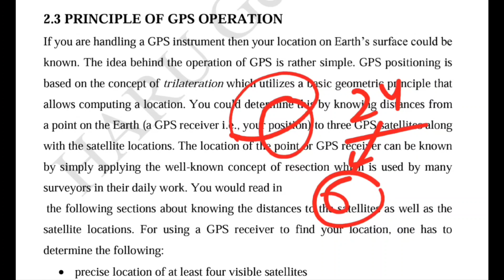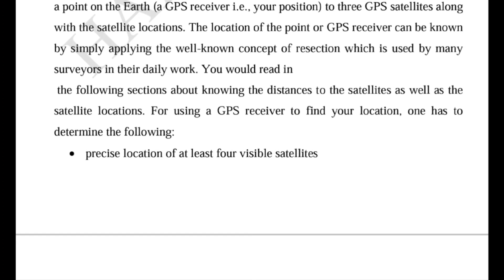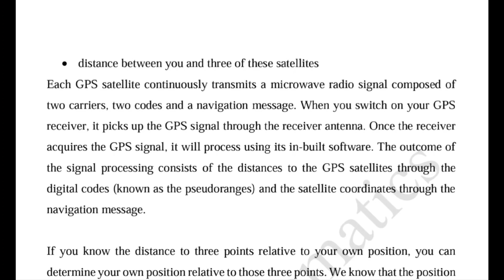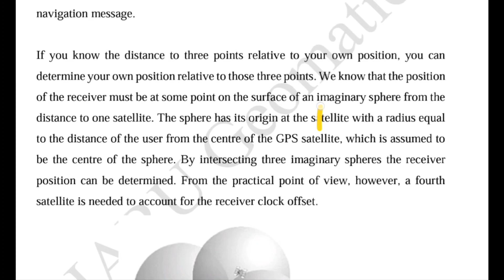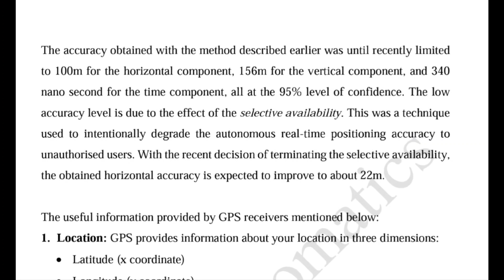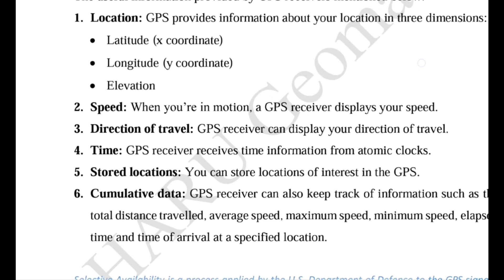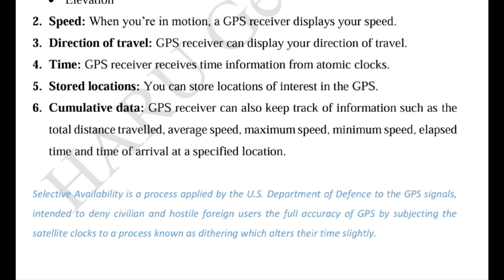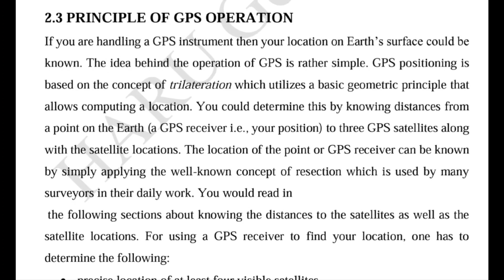Gate GE 2024 - GNSS| Class 6| PRINCIPLE of GPS operation and informations received by GPS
This video includes principle of GPS operation and information received by it such as location, speed, direction of travel, time, stored locations, total distance travelled, maximum & minimum speed, elapsed time amd time of arrival.